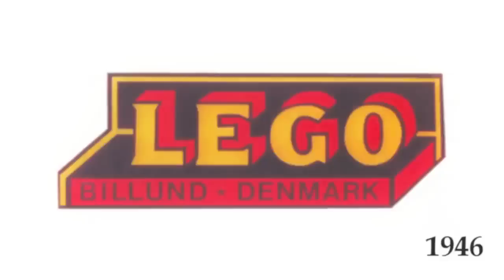The LEGO logo - 1935 to present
A short and incomplete presentation of the different logo used by The LEGO Group since 1934.

- Billund, Denmark, is the home of The LEGO Group.
- LEGO Mursten = LEGO Brick
- Never write or say "Legos". It's LEGO, no "s" and always in CAPS.

LEGO®is a trademark of the LEGO Group of companies which does not sponsor, authorize or endorse this great movie.